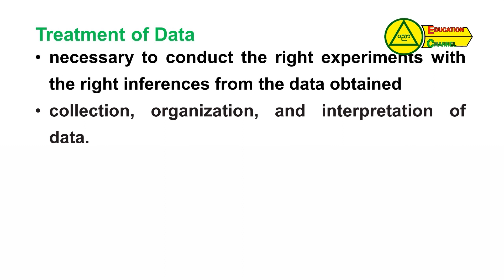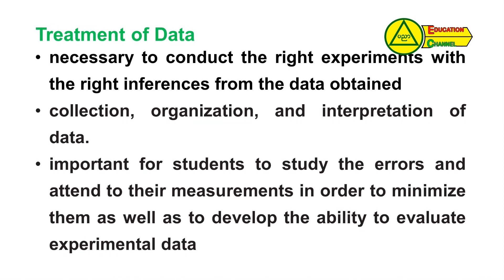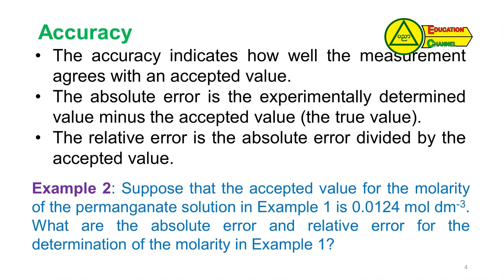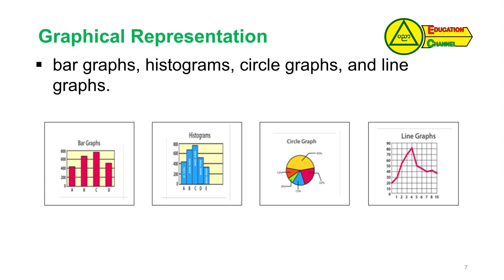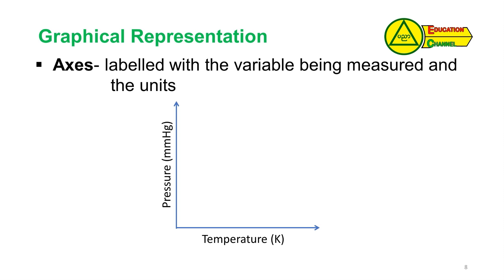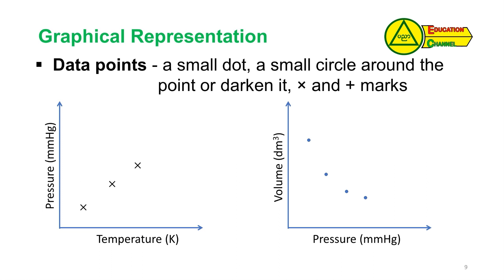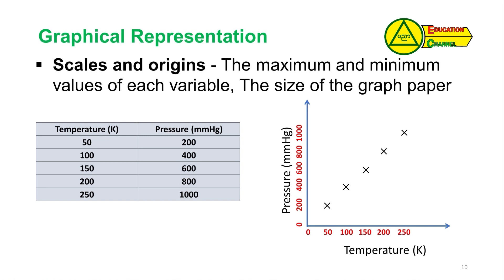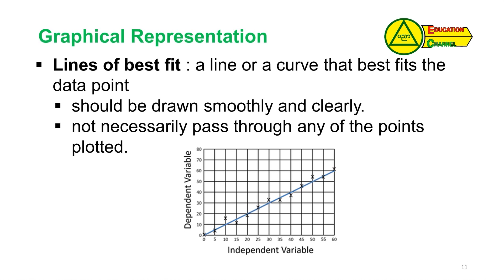အခြေခံပညာအထက်တန်း(သင်ရိုးသစ်) (Grade-12) ဓာတုဗေဒ Experiment-1 Treatment of the experimental Data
အခြေခံပညာအထက်တန်း(သင်ရိုးသစ်)ဗဟိုအဆင့်မွမ်းမံသင်တန်း ဒွါဒသမတန်း(Grade-12) ဓာတုဗေဒ Experiment-1 Treatment of the experimental Data